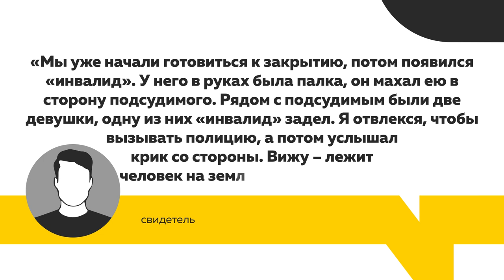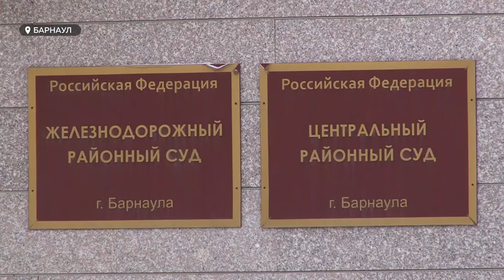Суд допросил бармена по делу о драке на Старом базаре в Барнауле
Сегодня в Центральном районном суде Барнаула состоялся допрос свидетелей по делу о драке на Старом Базаре минувшим летом. На этот раз показания давал бармен одного из заведений. В эту ночь он находился на рабочем месте. В зале суда снимать нам запретили.